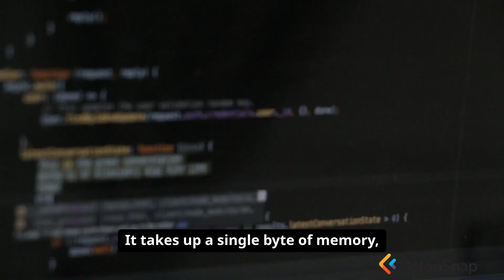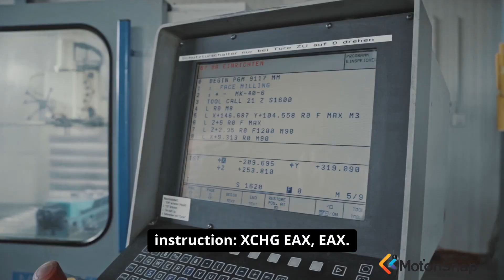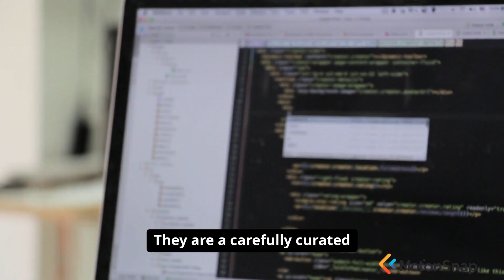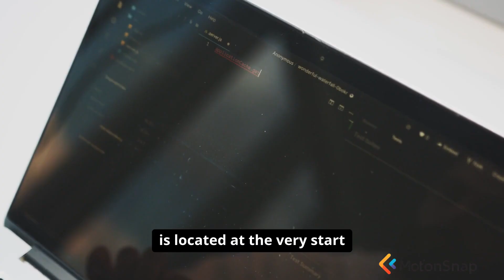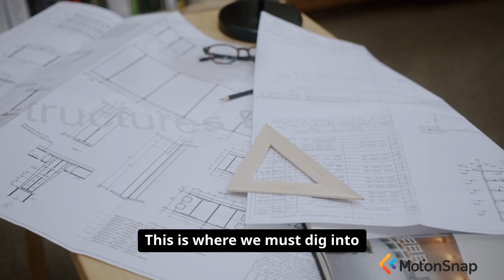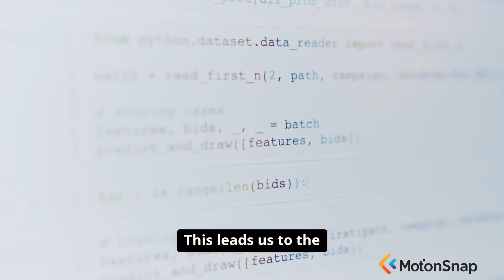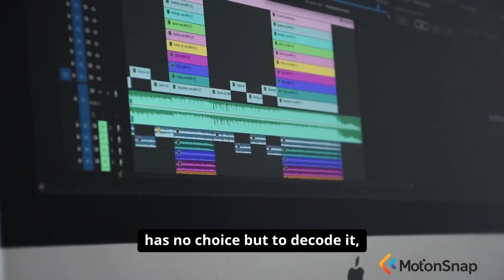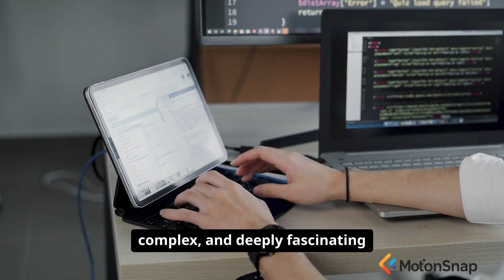x86 NOP: The Secret History of The Instruction That Does Nothing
Ever wondered about the x86 NOP, the instruction that literally does nothing but holds a treasure trove of secrets? 🤔 Dive into the hidden history behind this architectural oddity and discover how it plays a pivotal role in modern computing!

In this video, we explore the fascinating world of the x86 NOP instruction-a seemingly trivial command that has profound implications for performance and optimization. You'll learn why this little instruction is crucial for developers and how it can solve pain points like inefficient code execution and debugging nightmares. We'll uncover its legacy, its impact on your favorite software, and what makes it indispensable for programmers today.

Curious to see how something so simple can hold such power? Stick around until the end for key insights that could change your understanding of architecture forever!

TIMESTAMPS:
00:15 - Introduction
02:44 - Main Content
06:23 - Key Insights
08:12 - Conclusion